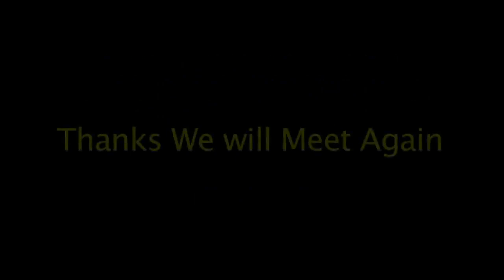Bhavans Infosys Jaipur Kendra Episode-65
Bharatiya Vidya Bhavan and Infosys Foundation